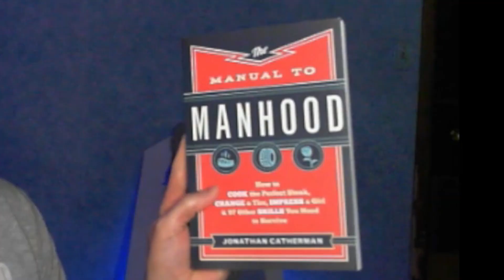This is...REINCARNATED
Garten of Ban Ban was just where it started...this is where it all ends...good luck fellow gamers...😳